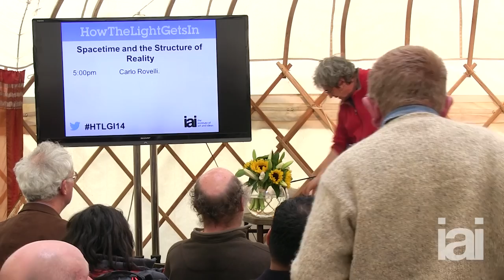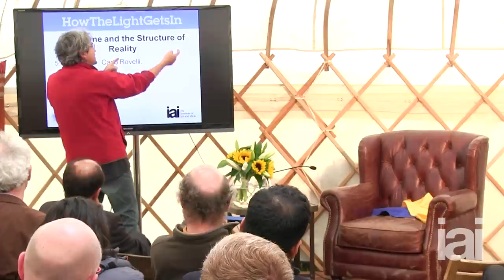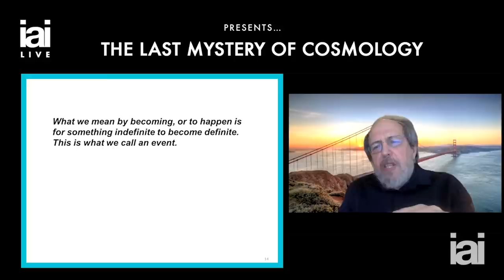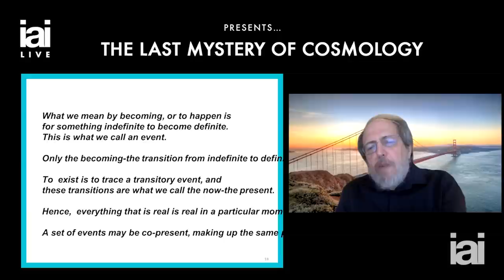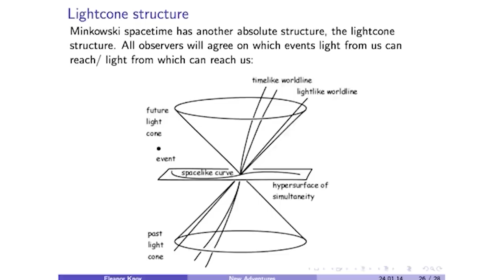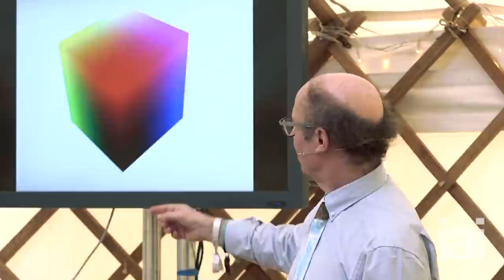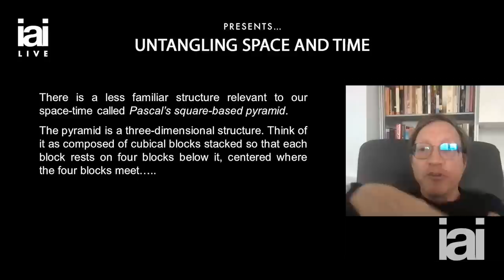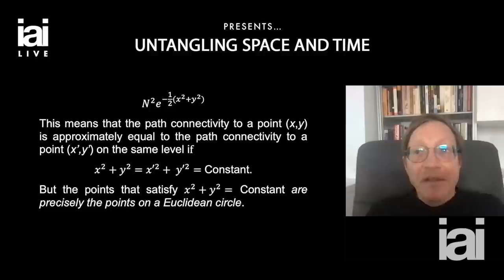Getting beyond time and space | Carlo Rovelli, Julian Barbour, Frank Wilczek, Lee Smolin and more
Leading physicists explore our understanding of spacetime and challenge our definitions of time and space.

Featuring: Carlo Rovelli, Julian Barbour, Frank Wilczek, Lee Smolin, Jim Al-Khalili, Eleanor Knox and Tim Maudlin

00:00 Introduction
00:42 Carlo Rovelli
05:02 Jim Al-Khalili
09:45 Julian Barbour
12:47 Lee Smolin
18:52 Eleanor Knox
23:33 Frank Wilczek
28:02 Tim Maudlin

Lee Smolin - "Time and a new story of the universe"

To discover more talks, debates, interviews and academies with the world's leading speakers